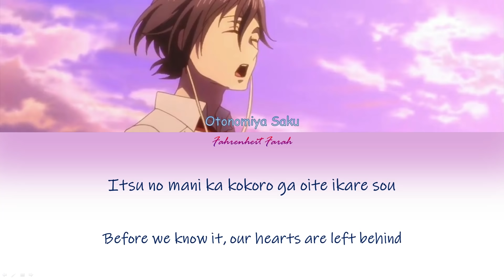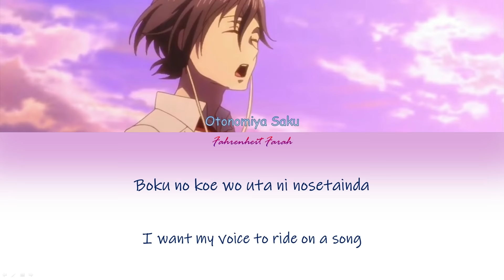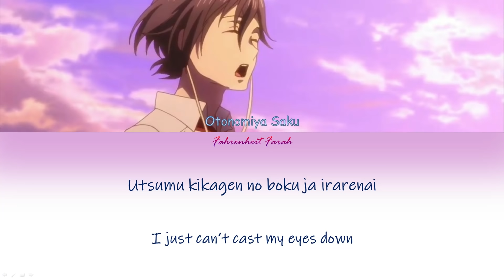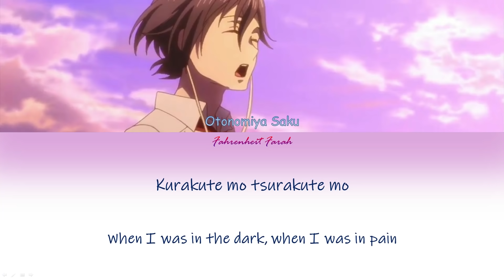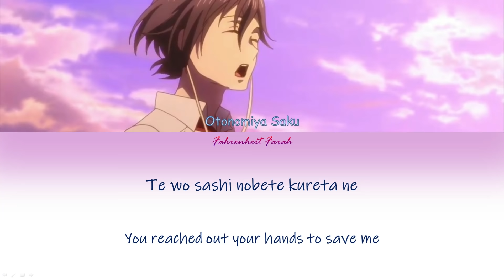Otonomiya Saku - Cloudy Day Lyrics/ACTORS-Songs Connection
Anime : ACTORS-Songs Connection
Singer : Otonomiya Saku (VA : Gakuto Kajiwara)